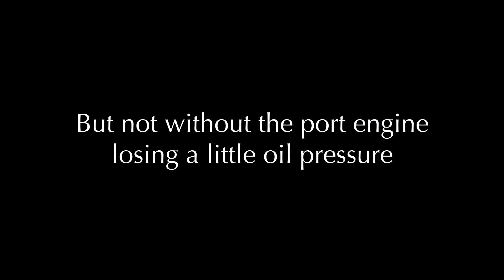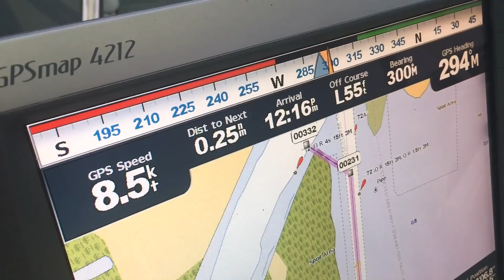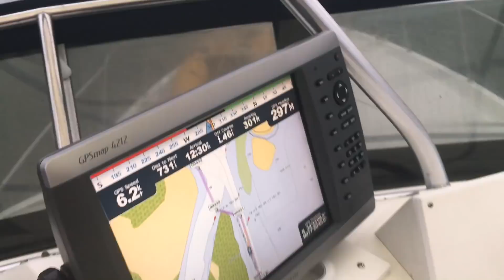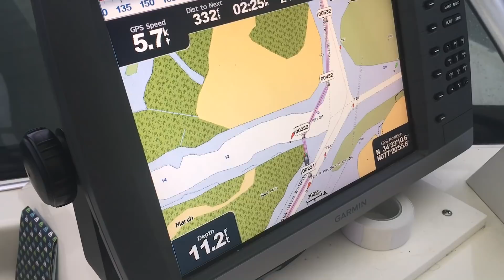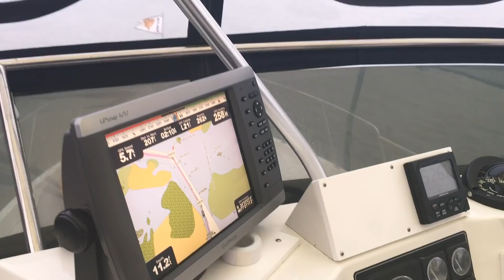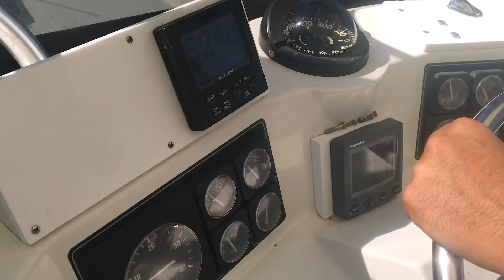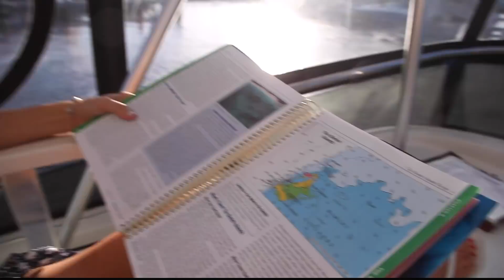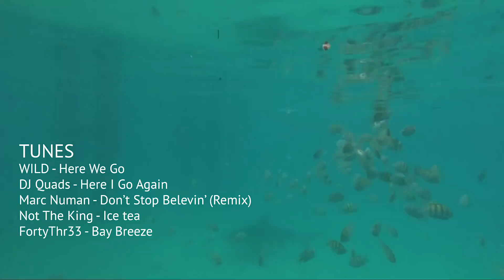Bahamas Bound Again! How to Navigate Tricky Spots on the ICW, and Crossing the Gulf Stream | Ep.38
Season 3, Episode 1. In this episode we head south once again! We meet new friends, try to get the C-Shel through some tricky hazards on the ICW including showing you haw we plan to navigate the New River Inlet. We try to  knock a boat off a shoal with our big wake, and we do another crossing of the Gulf Stream to the Bahamas.

Events in this video took place Summer/Fall 2017.

We are a cruising couple, looking for a non mainstream life of living aboard and cruising in the Caribbean in Winter, and the Great Lakes in Summer. Working when we can to fill the cruising kitty. We have sold everything we own, and we now own a cruising boat.  We have chosen to do this voyaging under power, instead of the popular sailing route.

Our mission is to help inspire people to live their dreams earlier in life, instead of waiting until retirement. So often retirement dreams are dashed by health issues, or other unforeseen later life circumstances. If you have a dream, then dream, plan, and do it now. We hope to make you smile, and spark the urning in your heart for fulfilling your dreams.

Music in this Episode:
WILD - "Here We Go"
DJ Quads - "Here I Go Again" (Remix)
Marc Numan - Don't Stop Believin' (Remix)
Not The King - "Ice Tea"
FortyTh33 - "Bay Breeze"

Shot with GoPro Hero 5 Black camera, Canon 5D mkII, & iPhone 6S.

829 Norwest Road, Suite 527
Kingston ON
Canada
K7P 2N3